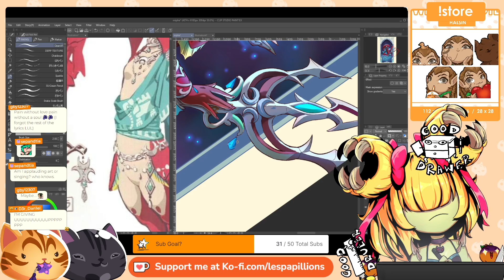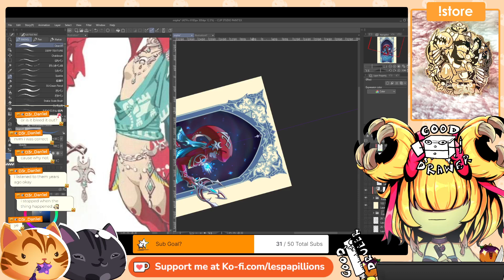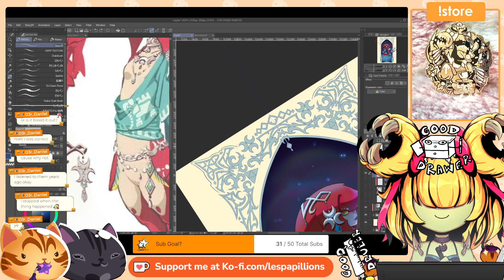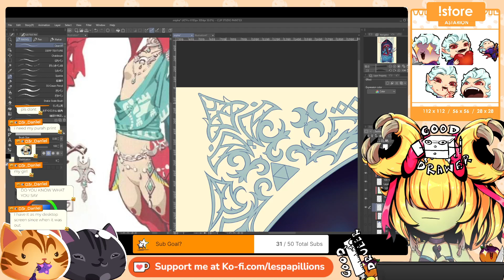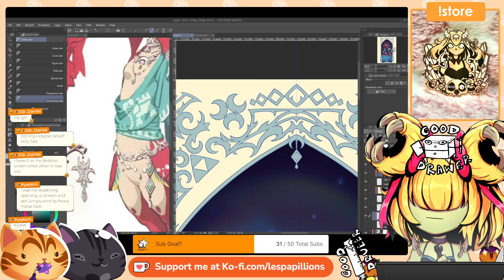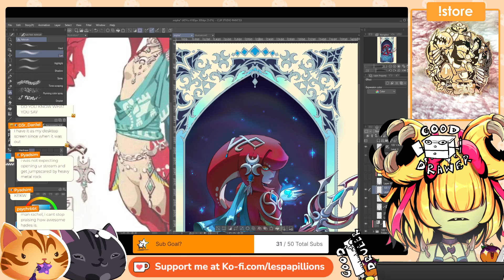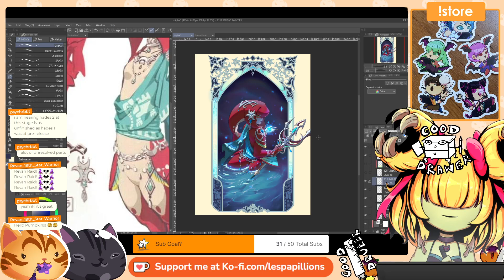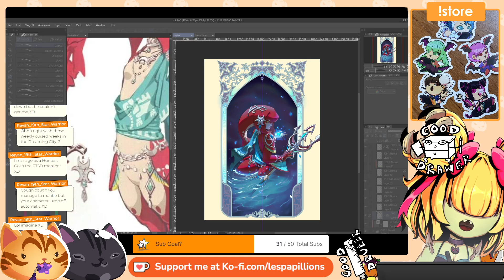Ziada Kasim 20